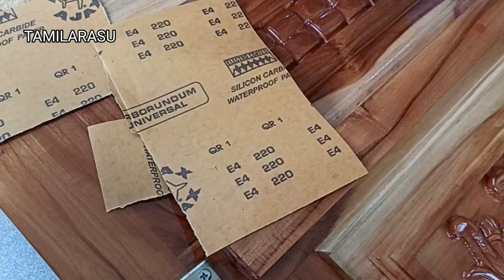Wood Stainer Mixing And Apply || Teak Wood || Royal Wood Polish Work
teak wood polish this video wood Steiner mixing video making for Royal wood polish work